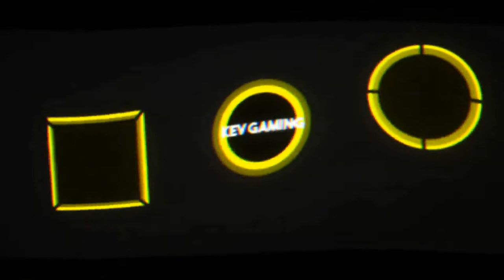Wreckfest #23 Euro Trash